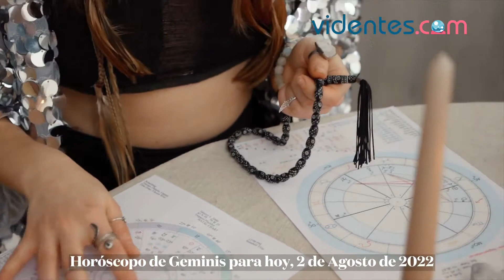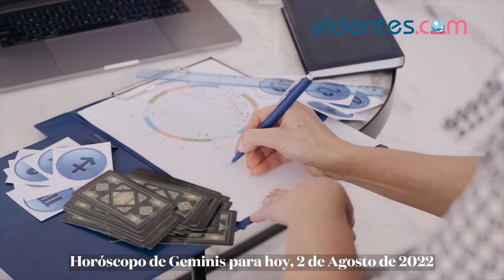HORÓSCOPO DIARIO ❤️💖💫 GÉMINIS ♊️ MARTES, 2 DE AGOSTO DE 2022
Horóscopo de hoy, martes 2 de Agosto de 2022. El horóscopo para hoy: descubre tu futuro gracias a mi horóscopo diario para ti.